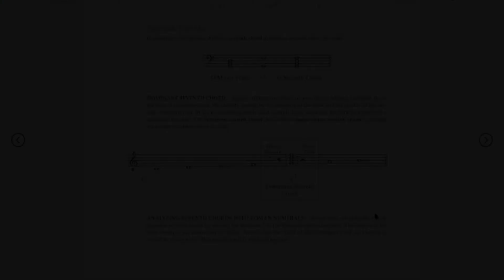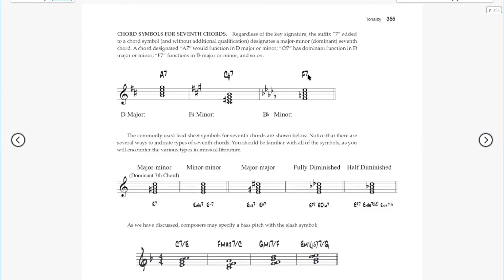Henry Text ch 11 pt 6 p 352, 355